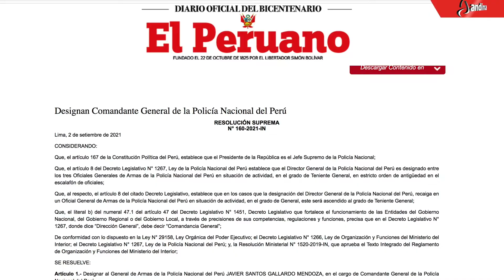Las 5 del día: hoy inicia vacunación de 177,296 docentes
1.- Hoy inicia vacunación de 177,296 docentes

2.- Lima inicia clases semipresenciales el 15 de setiembre

3.-Gobierno designa a nuevo comandante general de la Policía Nacional del Perú

4.- Bono 600: hasta el 30 de setiembre del 2021 se podrá cobrar subsidio

5.-Huancayo: universitarios crean robot que ayuda a niños con trastornos de lenguaje